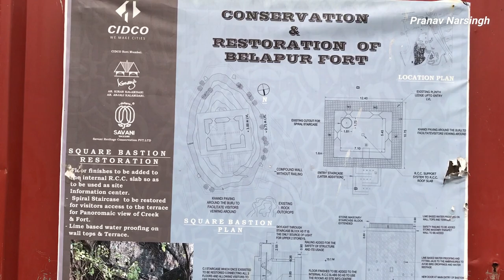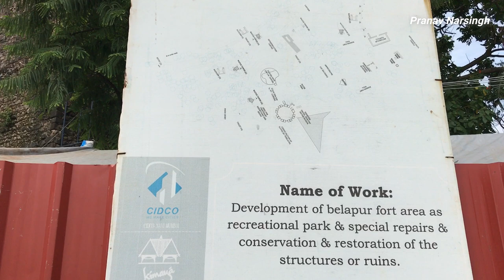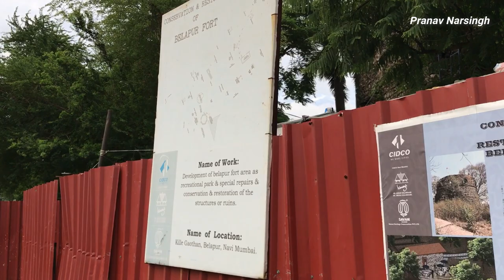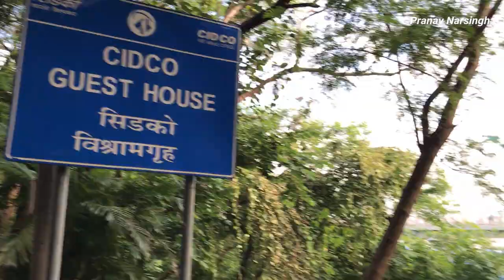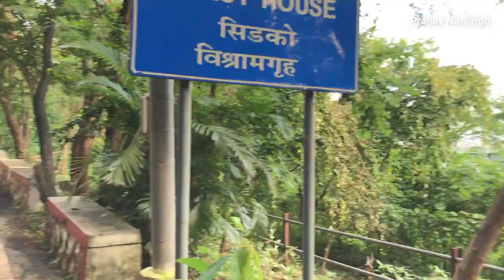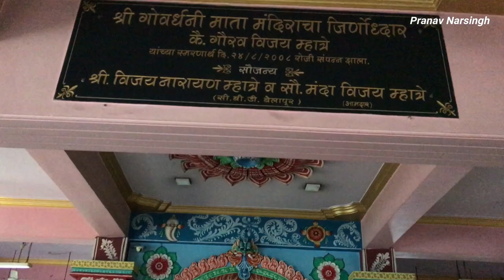Belapur Fort in Navi Mumbai | बेलापूर किल्ला | Gowardhini Mata Mandir | Sector 32 | Belapur CBD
Hi friends

Today I am going to presenting a new video in front of u all pls enjoy and hit like

Belapur Fort Address - 115, Uran Rd, Sector 32, Seawoods, Navi Mumbai, Maharashtra 400706

Govardhini Mata Mandir Address -  Sector 32, CBD Belapur, Navi Mumbai, Maharashtra 400706